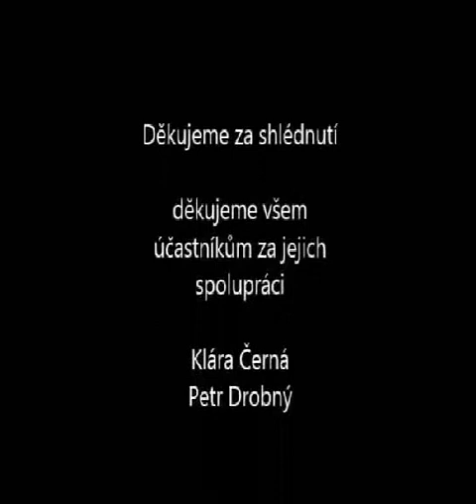Anketa Sexting - WebRangers projekt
Jedná se o video, ve kterém se ptáme pár studentů z naší školy a z různých věkových kategorií.
Podívejte se na reakce některých z nich :)